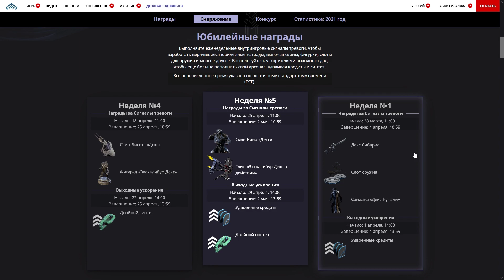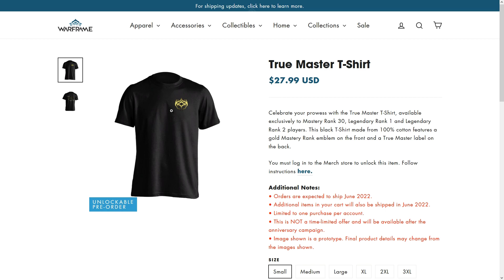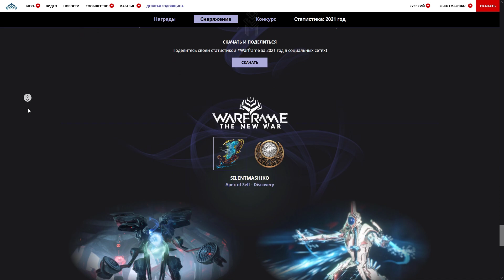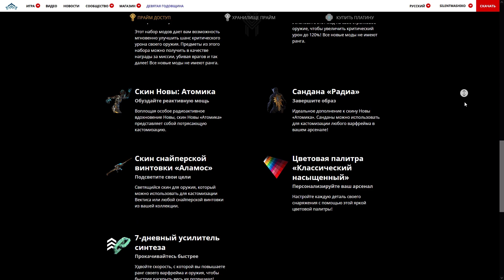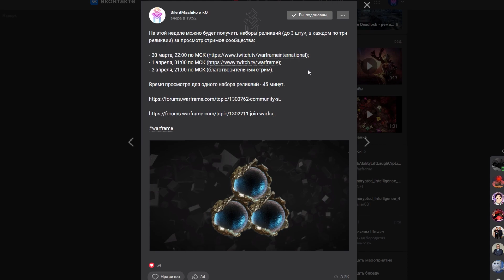Warframe | Новости 📣 | Начало ДЕВЯТИЛЕТИЯ, Прайм доступ ГАРУДЫ и вторая ЛЕГЕНДА в массы 🏆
●Jobii - Chadler